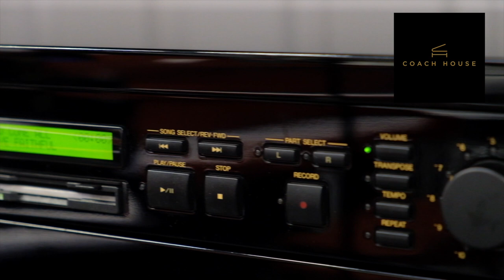Used Yamaha Disklavier upright piano MX100mk2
Used Yamaha Disklavier upright piano MX100mk2 for sale! 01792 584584